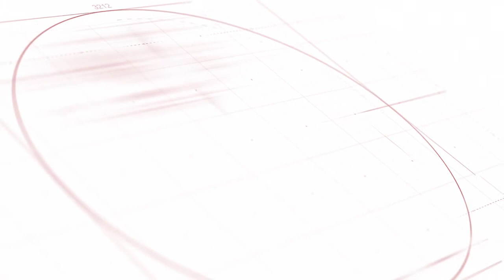Zoo Adventure with My Family (Part 2)